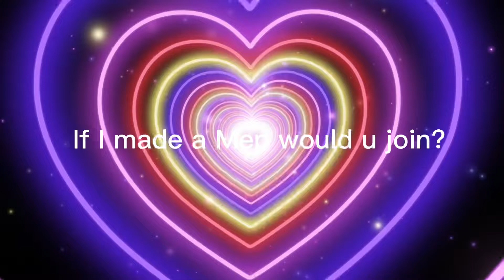If I made a Mep would u join?